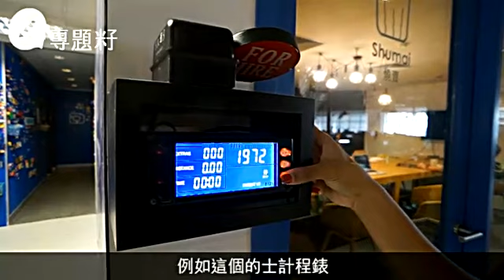共用Office創業不孤單 分租互助蚊型公司最啱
【專題籽：胚芽故事】
共用工作空間（Coworking Space），是個讓不同團隊一起工作的社群平台，尤其是新成立的小公司。記者自認「大鄉里」，事前對這種工作形態聞所未聞，來到創業加速計劃blueprint的豪華辦公室，“welcoming community manager”Debbie邀我一同踏上接待處前的腳掌圖案，牆上旋即亮起"Coworking"的字樣。原來，這裏不止「一間」公司，而是由眾多本地蚊型科技公司所組成的「巨蚊」，剛才兩個腳踏，正是比喻大公司與細公司的互助精神。